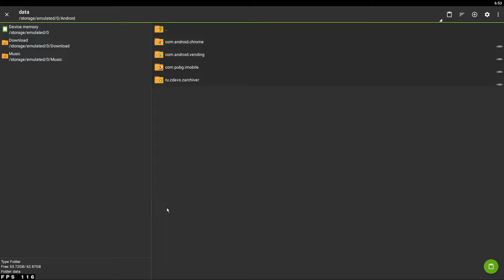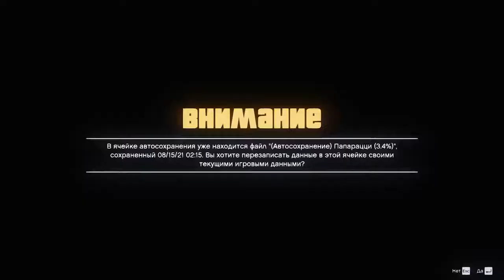Best 4k Loading Screen Pack - GTA SA Android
🔥Other Mods :-

PC Specifications

16 DDR4 3200 RAM
240 Solid State Drive
GeForce GT 1030 2GB DDR5 Graphics Card
650w Power Supply